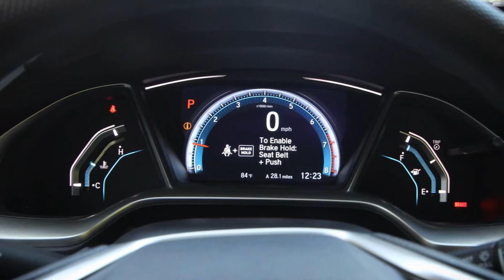2016 Honda Civic 2.0L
2016 Honda Civic 2.0L // The all-new 2.0-liter engine is offered only in the entry-level LX model and in the one-rung-up EX. It is said by Honda to both weigh less and have reduced internal friction compared with last year’s 1.8-liter, while kicking out an additional 15 horsepower and 9 lb-ft of torque. The totals are now 158 horsepower at 6500 rpm and 138 lb-ft at 4200 rpm. In true Honda i-VTEC fashion, power builds in a linear crescendo, with no lumpiness or lag. Just as sweet is the 2.0-liter’s rorty Honda sound—that’s pure sound, without synthesizing or amplification—which permeates the Civic’s well-insulated cabin with every full-tilt run up to the engine’s 6700-rpm redline.